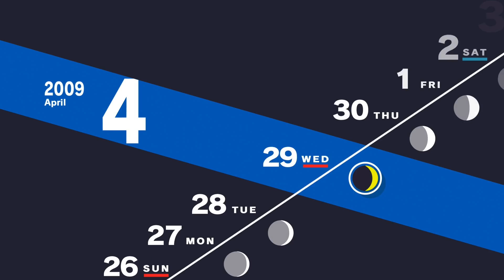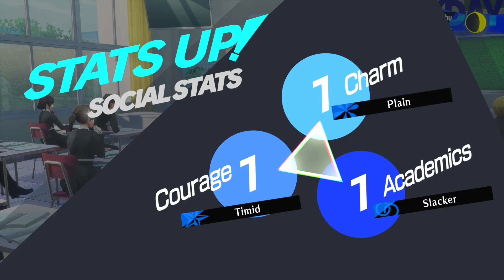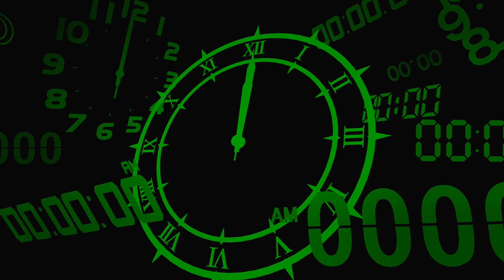Innocent Sin Online: Persona 3 Reload - Episode 7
We start playing a video game online and meet someone new

0:00 - Intro
0:38 - Magician Social Link (Rank 2)
3:09 - April 28th Evening
5:11 - April 29th Daytime
5:39 - Hermit Social Link (Rank 1)
9:21 - April 29th Evening
12:11 - April 30th School Time
15:55 - April 30th After School
16:09 - Magician Social Link (Rank 3)
18:42 - April 30th Evening
21:22 - Exploring Tartarus (Floors 11 - 15)
42:55 - Velvet Room
49:01 - Outro